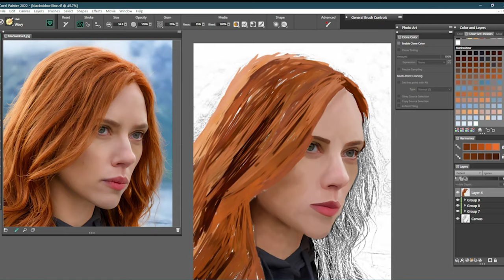Digital Painting Time-Lapse #150: Scarlett Johansson, Black Widow